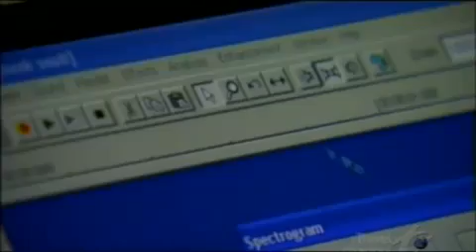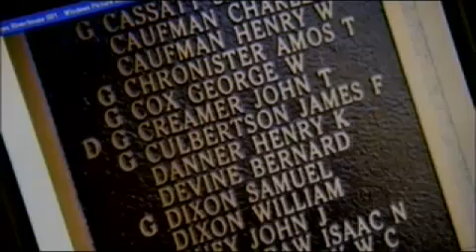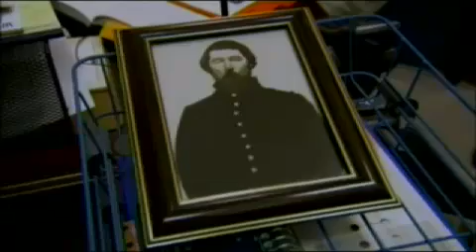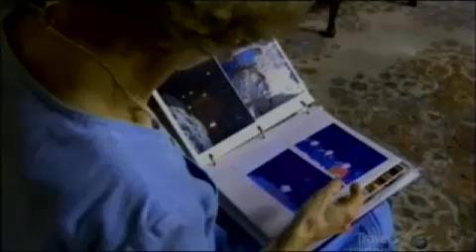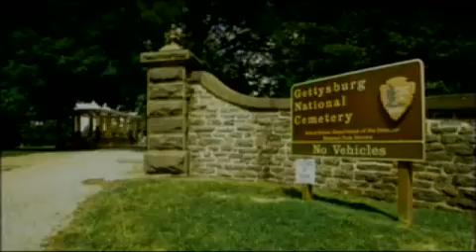Mysterious Journeys: The Ghosts of Gettysburg (2007) (Part 5 of 5)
Season 2, Episode 2 (Aired October 5, 2007)

Fourteen decades after the bloodiest battle in U.S. history took place here, Gettysburg has allegedly become one of the most haunted cities in America. What's behind the terrifying sounds and haunting visions? Join us on this journey as the reputedly haunted sites and locales throughout the city are examined. Narrated by Erik Todd Dellums.

Related Links:
Mysterious Journeys